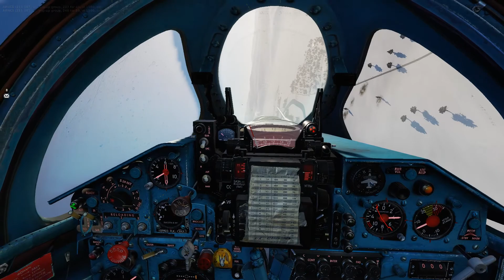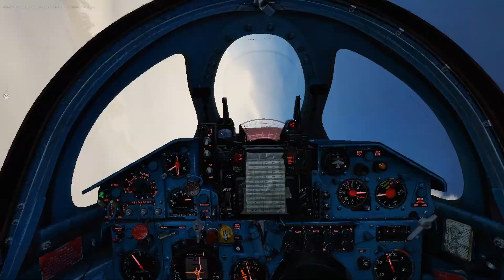DCS WORLD - Mig-21 PvP Montage